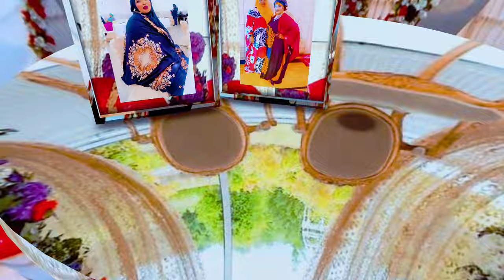SOOMO GURRIS BY FANAN MADA